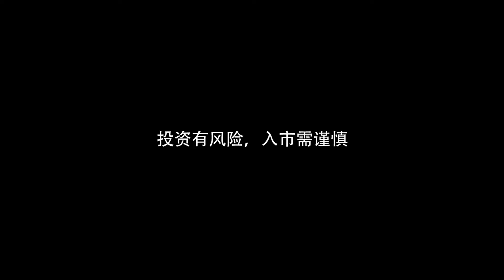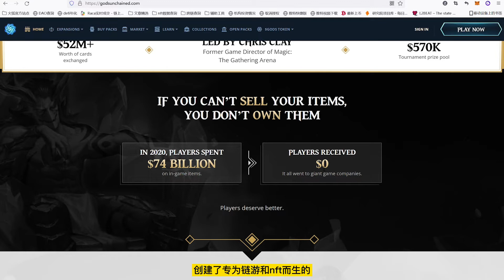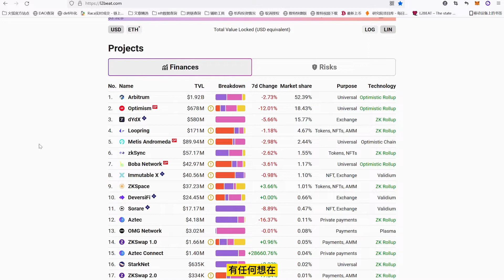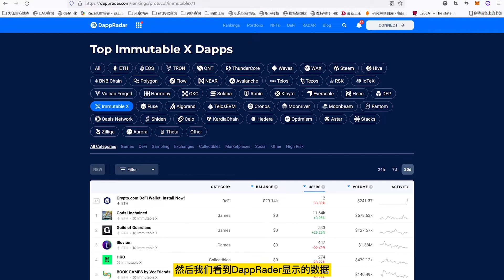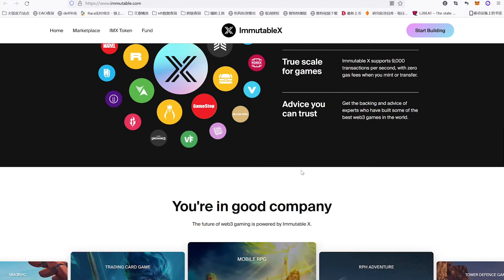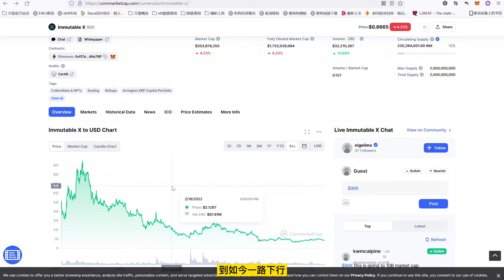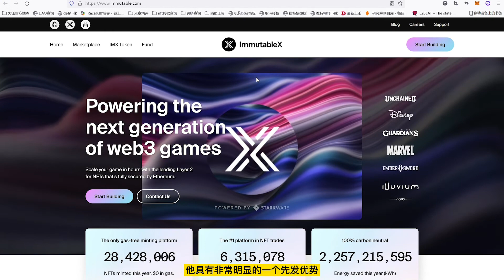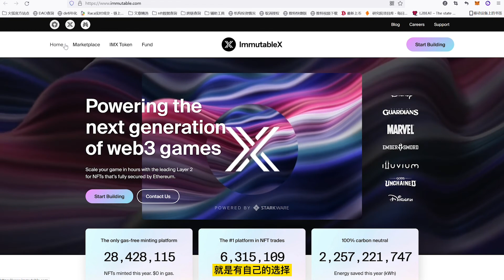Layer2百花齐放🎉L2链游发动机immutable生态发展及代币IMX潜力分析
ImmutableX是以太坊上首个专注于链游和nft的Layer2协议，其代币名称为IMX。项目开发基于zk rollup技术，致力于实现生态应用中零GAS费的即时交易。早在去年9月，项目就已经在Coinlist上完成了代币的公募，并登陆了各大主流交易所。